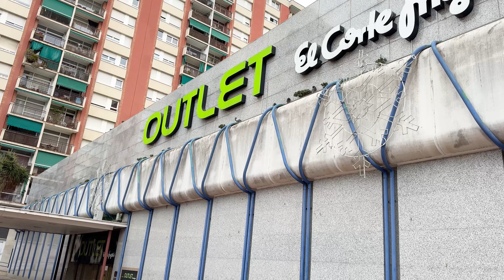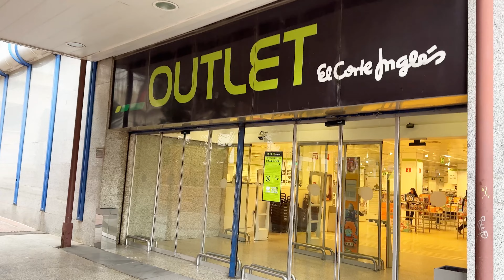BAHAGIANYA MERTUAKU SUDAH KEMBALI DARI KAPAL PESIAR ,HABIS BERSIH2 RUMAH MERTUA&LANGSUNG BELANJA